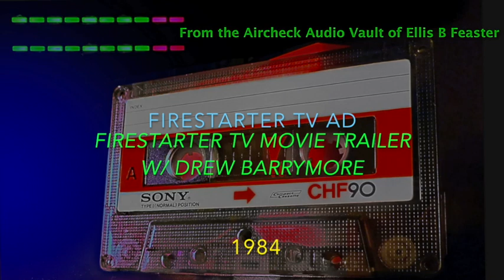Firestarter TV Movie Trailer w/ Drew Barrymore - 1984